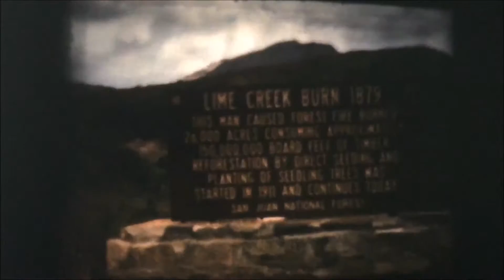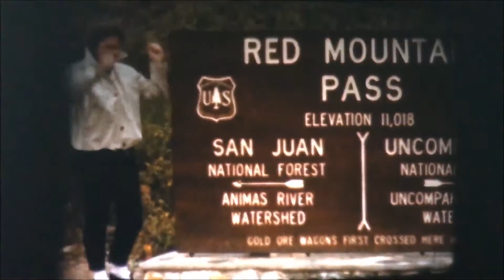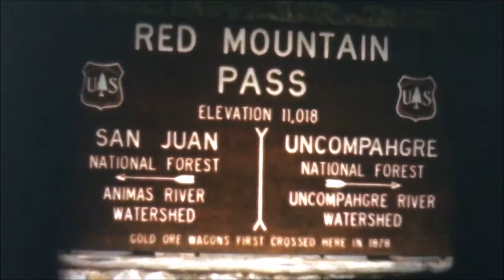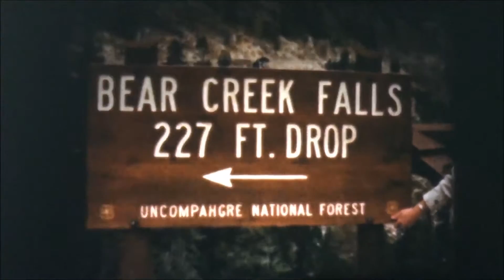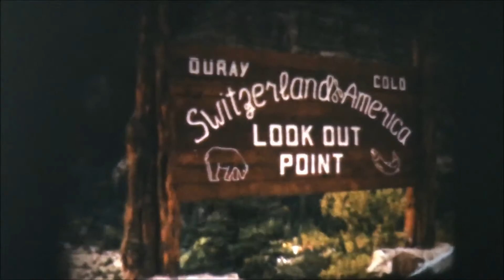Colorado Vacation Home Movie from 1961, in COLOR, Reel No. 2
I picked up a few wonderful home movies in estate sales and they are too good not to share. I have been wanting to digitize and share these for some time and this is my third attempt. I I think this one is a slight bit better than earlier efforts.

Ride along once again with Vivian and Billy Bob Stewart in their 1961 Pontiac (much of it filmed FROM the car, and enjoy the incredible scenery and the vintage views of towns and cities along the way, by-gone signage and the wonderful old classic automobiles when they were a lot newer! I was four years old when this movie was made. Much of this movie is shot out the front windshield of an the old car and glimpses of the dash, etc., are shown.

Fortunately, with this movie, Vivian left a piece of paper with some general locations, so between that and a map or two, I am able to provide a little better information to go along with the film. Please chime in with locations you recognize, cars you can identify, etc., and I can update these remarks to reflect them. I am curious to know myself.

For starters, here's some things that I have identified:
1) Starts out at a lodge & pickup truck . . . 00:05
2) Vivian Stewart wipes down windows on '61 Pontiac . . . 00:11
3) Rio Grande National Forest sign . . . 00:20
4) Trucks passing on road . . . 00:25
5) South Fork? . . . 00:45
6) Horse and Hereford in corral . . . 01:21
7) Jeep ride begins . . . 01:55
8) Getting Jeep unstuck . . . 02:09
9) Lodge and '61 Pontiac . . . 02:47
10) Fun Valley lodge & the Hensons (owners) . . . 02:55
11) Fish in creek . . . 03:21
12) Begin drive over Wolf Creek Pass . . . 03:54
13) Wolf Creek Pass sign at Continental Divide . . . 06:50
14) Meet truck coming up hill . . . 07:04
15) Meeting another truck (make or model?) . . . 07:30
16) Meeting Ford station wagon on road . . . 07:57
17) Water falls . . . 08:05
18) Following another car on road . . . 08:53
19) Same car in 18, seen from above & Vivian . . . 09:18
20) Billy Bob Stewart . . . 10:14
21) D&RGW 315 (C-18, Class 2-8-0) at CofC, Durango . . .12:12
22) Meet 1958 Chevy pickup truck on road . . . 12:41
23) Drive from Durango to Silverton, Colorado . . . 12:45
24) Vivian & Billy Bob drinking Cokes . . . 14:41
25) WR Hall Construction truck hauling pipe passes . . . 15:00
26) Following other cars down hill . . . 15:08
27) Following '58 Chevy down hill . . . 16:14
28) Line Creek Burn sign . . . 16:18
29) Billy Bob and car, Silverton from above . . . 18:25
30) Meeting car on road . . . 19:22
31) Downtown Silverton, Colorado, Conoco station, cars!!! . . . 19:26
32) Bent Elbow at Silverton inside & out, gun play . . . 20:00
33) Vivian on street, old timer walking, CARS! . . . 20:33
34) Drive to Ouray, Colorado begins . . . 21:05
35) Red Mountain Pass sign & Vivian . . . 22:50
36) Billy Bob & '61 Pontiac, meeting cars on road . . . 23:35
37) Bear Creek Falls . . . 27:51
38) Ouray Lookout Point . . . 29:15